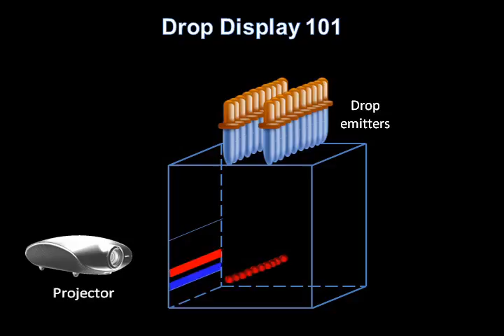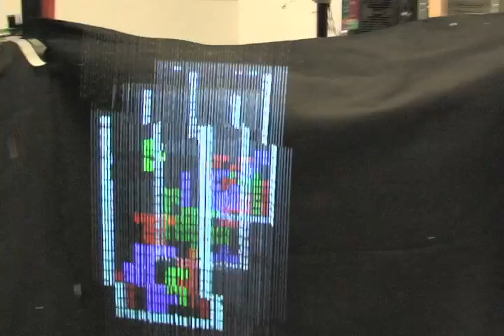A Multi-Layered Display with Water Drops (non-technical version)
Using a projector and rows of water drop emitters, we create a multi-layer display that can be used for text, videos, and interactive games.

For a technical version of the video, check out . For a really technical version, go to our